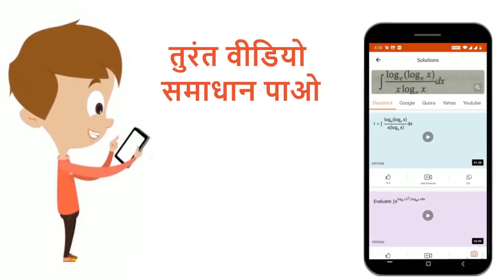दिखाई की परवलय y^(2)=4ax और x^(2)=4ay का मूलबिंदु पर प्रतिछेद कोण (pi)/(2) है। | 12 | स्पर्श रेख...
दिखाई की परवलय y^(2)=4ax और x^(2)=4ay का मूलबिंदु पर प्रतिछेद कोण (pi)/(2) है।
Class: 12
Subject: MATHS
Chapter: स्पर्श रेखा और अभिलम्ब
Board:Bihar Board

👉 Have Any Query? Ask Us.